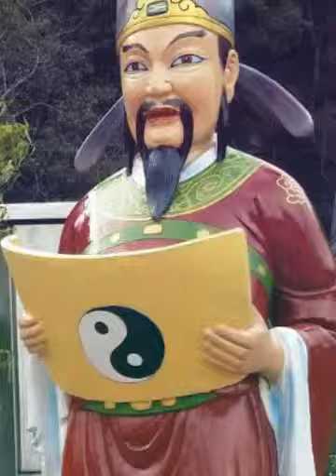Chin Swee Temple Genting visit - WC JW JN & Adriny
Malaysia Adventure Tours bring Weichung, JerWei, Jernee, Adriny to Chine Swee Temple for a visit. MalaysiaMySummerCamp,